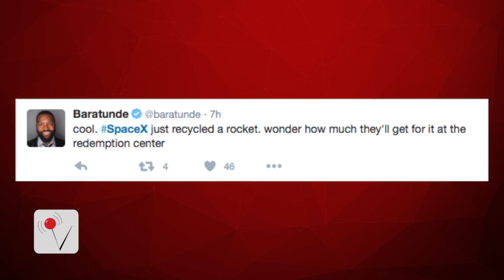Space X makes history and stars react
Space X and Elon Musk made history when the Falcon 9 rocket went into orbit and then re-landed intact on earth.  It will make space travel significantly less expensive.  Everyone from Kevin Jonas to Scott Kelly aboard the International Space Station reacts.